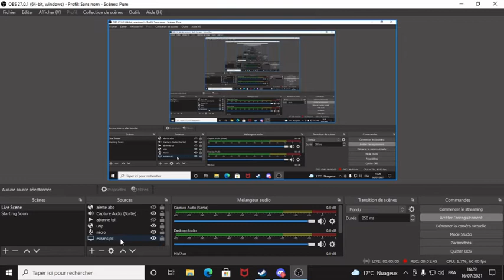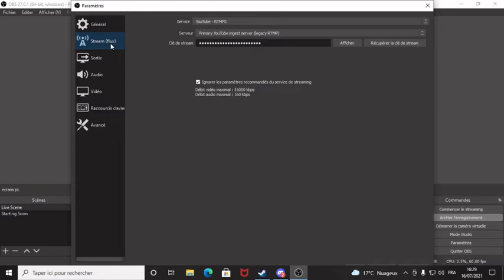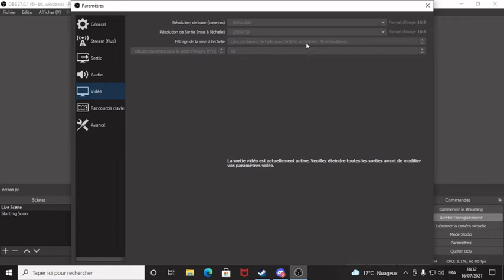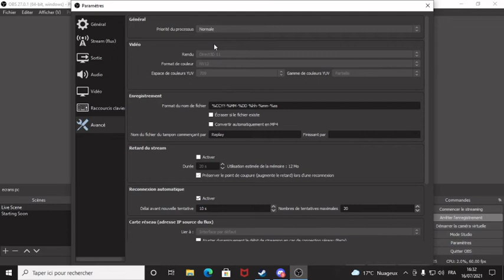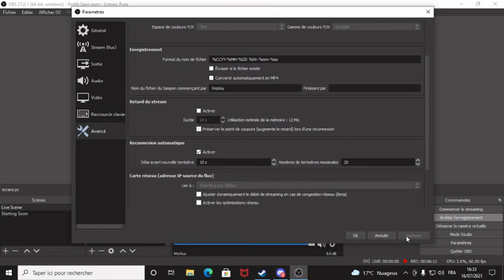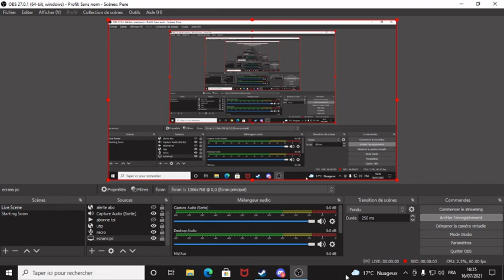TUTO OBS (FR)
▬▬▬▬▬▬🠮STRELOME🠰▬▬▬▬▬▬▬
               ⬇️️LIS LA DESCRIPTION⬇️️
Salut a tous et bienvenue sur ma chaîne YouTube je vais être court avec vous je fait du multiGaming que se sois en live ou en vidéo et si tu veux rejoindre ma team faudra seulement vous abonnez et me suivre partout sur mes réseau sociaux alors hésitez pas la famille